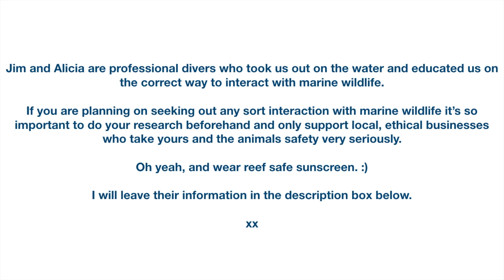free-diving with dolphins while pregnant | HAWAII day in the life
This was probably the most fun video I have edited in a long time and I hope you enjoy! Next video will be a juicey pregnancy q&a so feel free to drop some questions in the comments below if you have any!